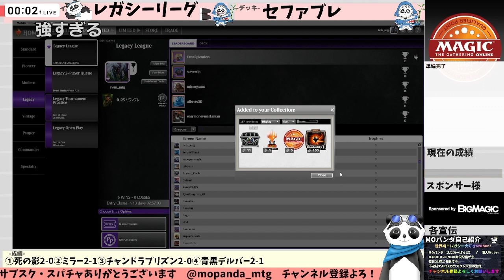【MTG】ついに音声認識システム実装！？勝ちたいならば声を出せ！？：レガシー「Cephalid Breakfast」【MOパンダ/生配信/切り抜き】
▼元配信はこちら
【MTG】レガシー「Cephalid Breakfast」| MOパンダのわくわく放送BM出張版：鈴池 史康（2023年1月25日放送）